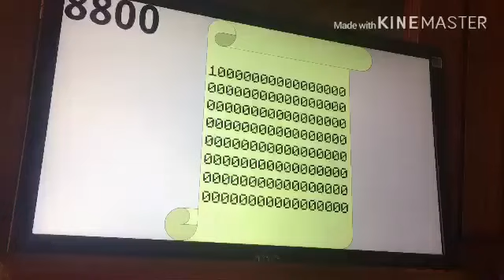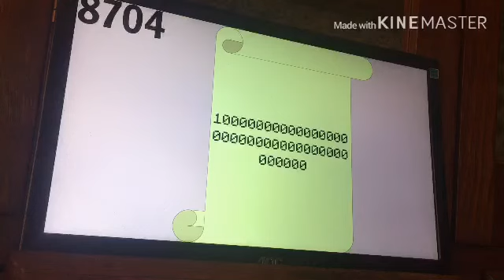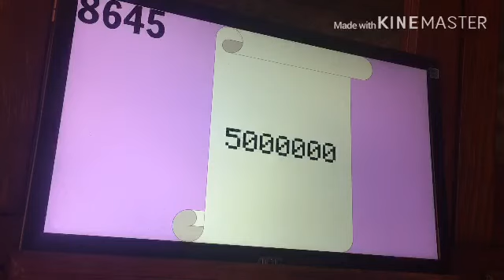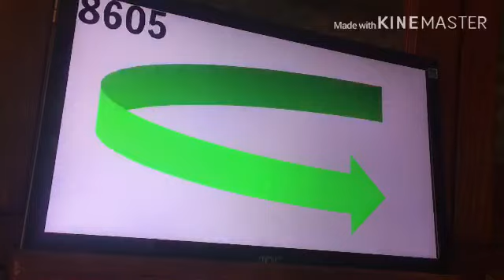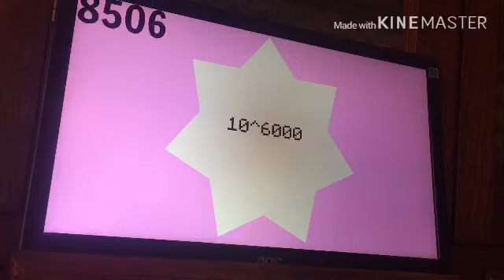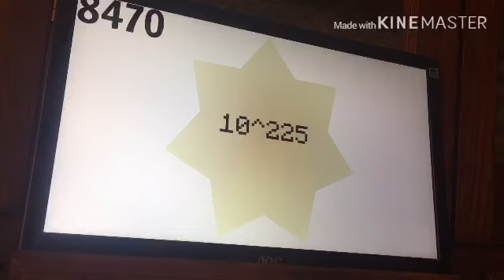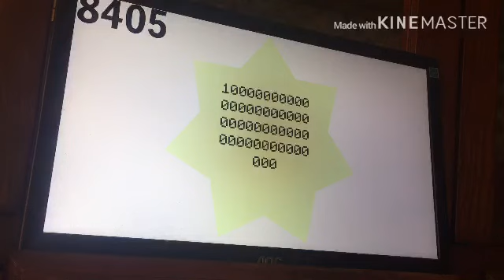BTNL 10000 Part 4 of 26 (8800 - 8401)